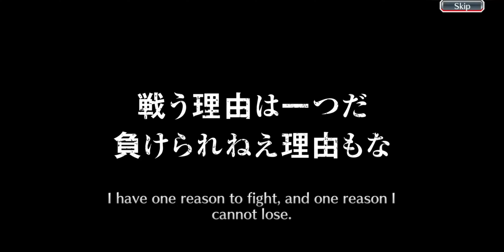BLEACH BRAVE SOULS | FREE SUMMON OPENING PART-189!